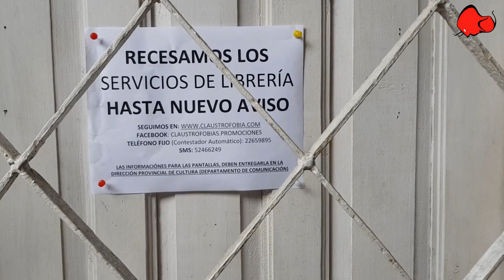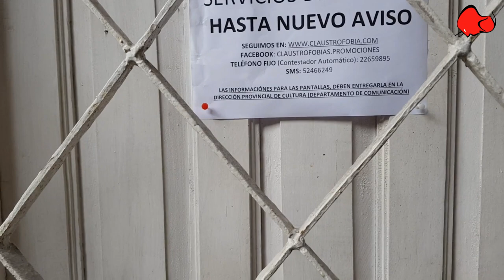Paseando por SANTIAGO DE CUBA el 17 de MARZO de 2020 (5)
Acompañanos en nuestro paseo por Santiago de Cuba